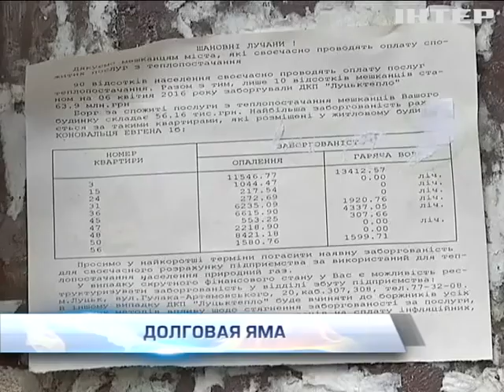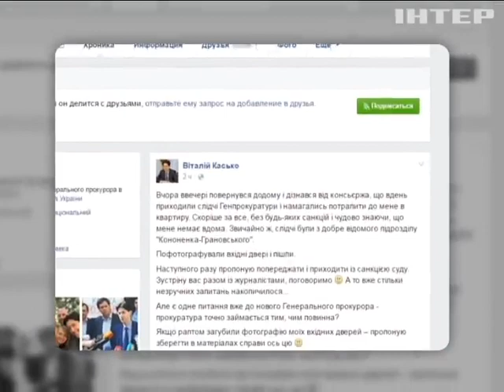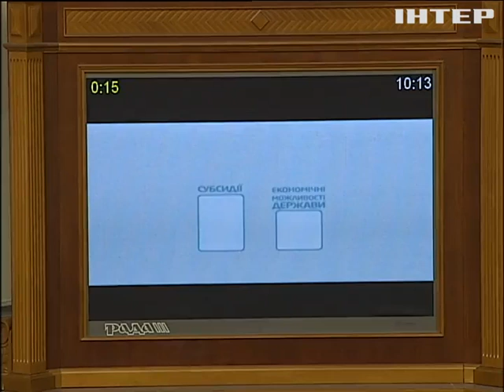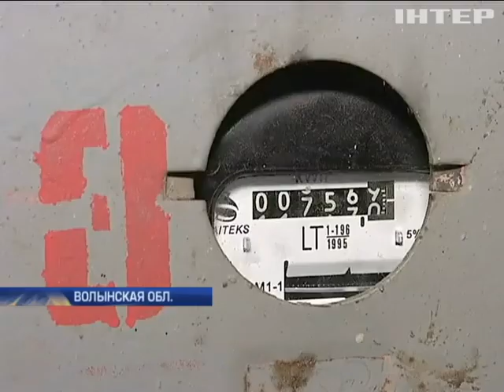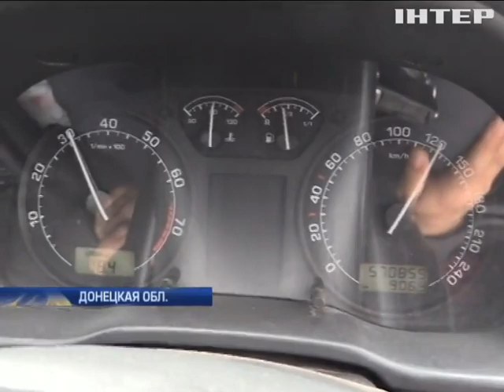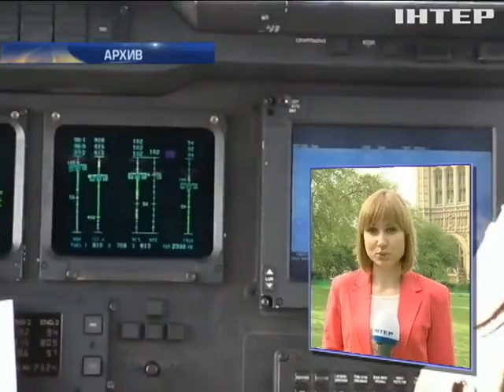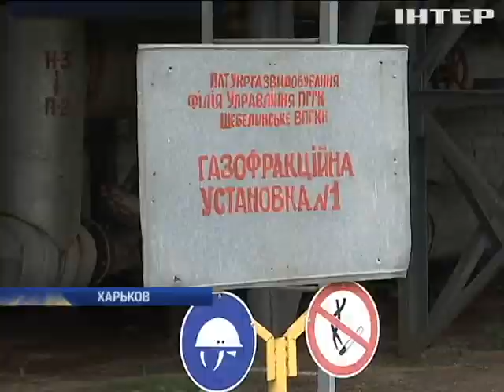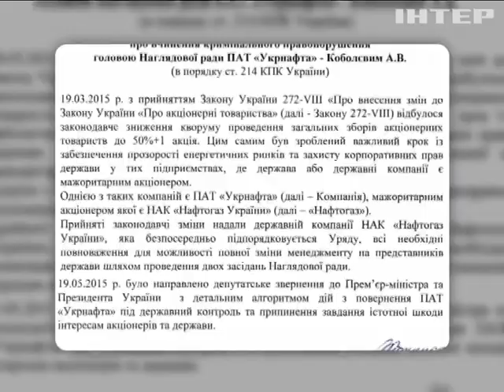Подробности, выпуск за 13 мая 2016 года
Смотрите в этом выпуске: Коммунальная удавка. Впервые в Украине квартиру пустили с молотка за долги. Сколько еще на очереди?; Алмазы в ссадинах. Загадочное избиение Бриллиантового прокурора Корнийца. Подробности происшествия; Ударная пятница. Под аккомпанемент министерских докладов нардепы блокировали трибуну и махали кулаками.